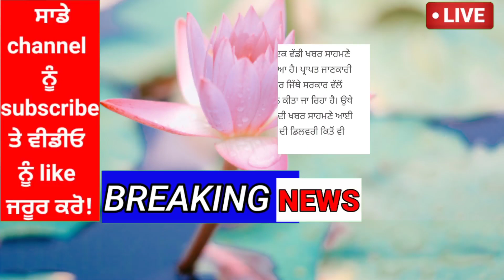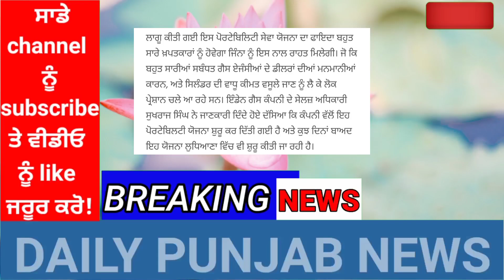Punjab Weather today | Punjab weather news | Punjab news live